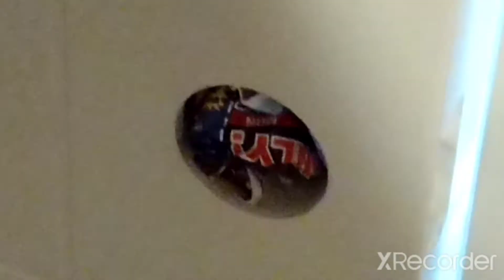at my grandpa's house 🏠🏘️🏡 pls comment